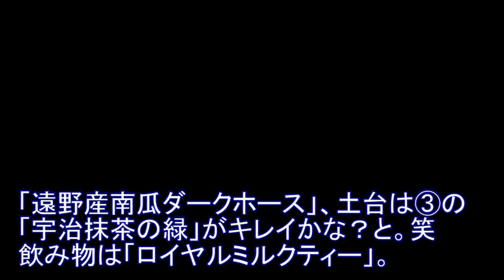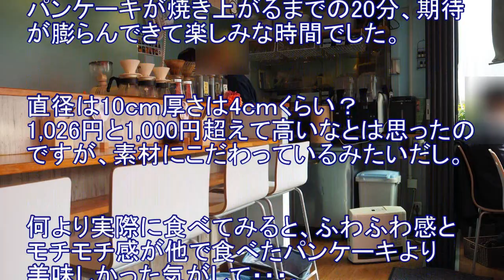厚焼きパンケーキ専門店！【雪ノ下銀座】遠野産南瓜＆宇治抹茶の緑パンケーキを食べた！もっちりふわふわで美味しい！東京・銀座